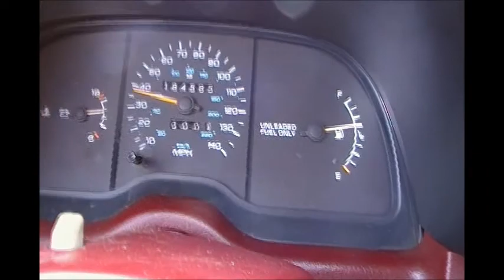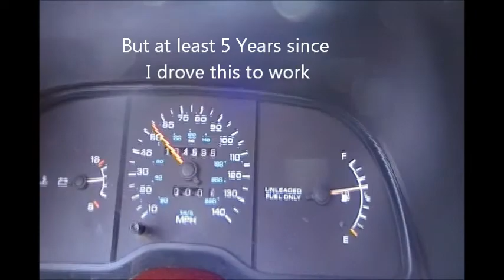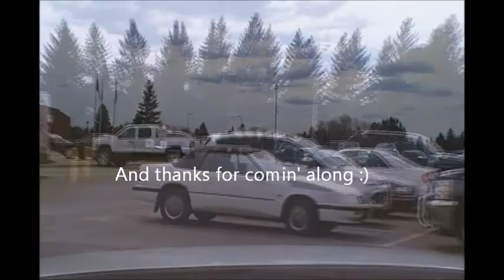Tuesday, 5/2/17 ~ Drove 1991 LeBaron Convertible to work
First time driving the convertible to my work in at least 5 Years.
Also picture slideshow towards the end after the accident, April 2013.
April was 17 Years owning this car. We got it back in 2000.
Still have a ways to go on it before it's nicey nice again.

God Bless!